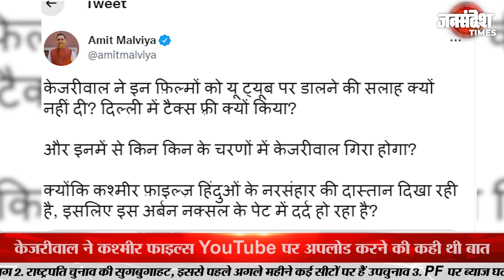भाजपा नेता ने केजरीवाल को कहा अर्बन नक्सल |Uttar Pradesh|Jan Sandesh Times